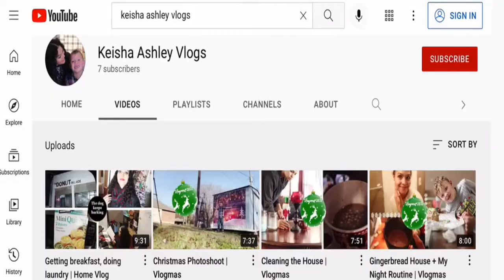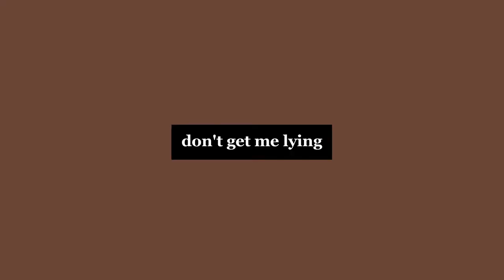My Bucket List 2022 | UNroyalRenee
Hey guys! For this week's video I decided to do a realistic bucket list on what I hope to achieve/put more effort into this year. I hope you somewhat enjoyed my 2022 bucket list and I'll see you in my next one.

is where I share photos, videos from my YouTube channel, ( hopefully more aside from on youtube) and more of my interest.